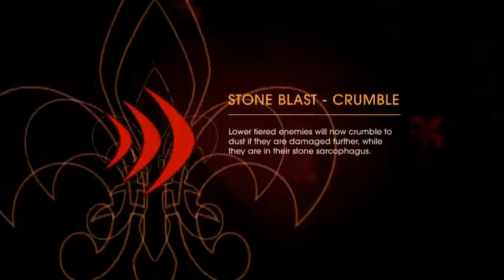[15] Saints row Gat Out Of HELL